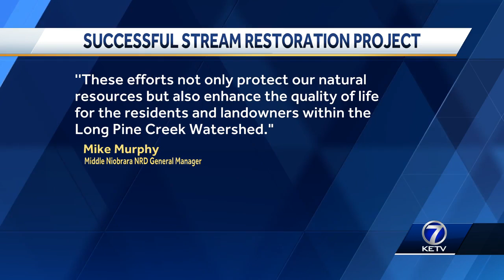Long Pine Creek Watershed restoration project deemed successful after almost a foot of rain in th...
The Middle Niobrara Natural Resources District said the restoration projects on the Long Pine Creek Watershed was a success.